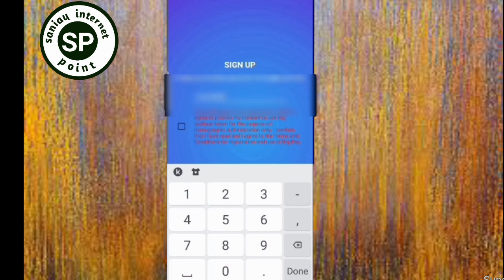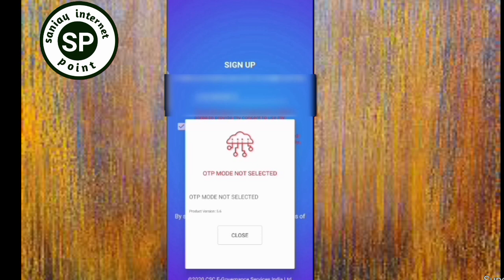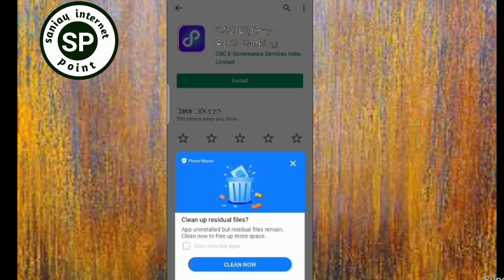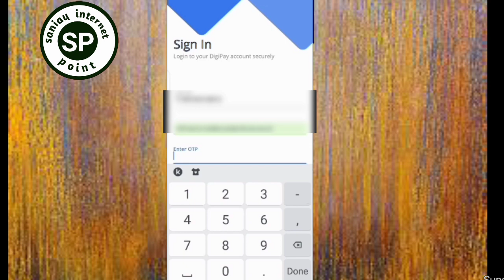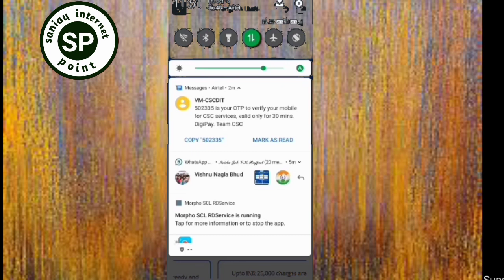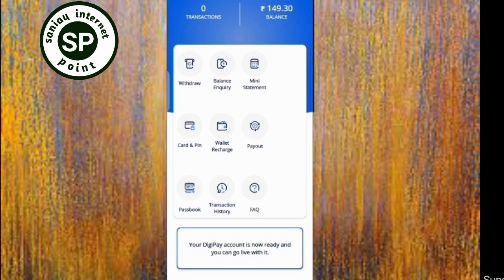Digipay mobail me kaise install kare|| digipay otp mode not selected problem|| Digipay 6.0 mobail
download link digipay 6.0 mobail